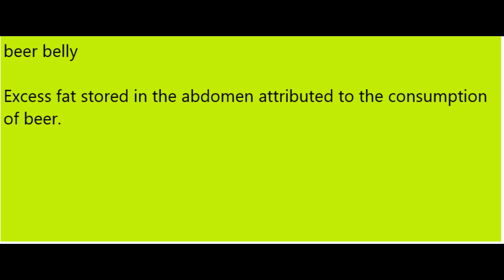beer belly Meaning